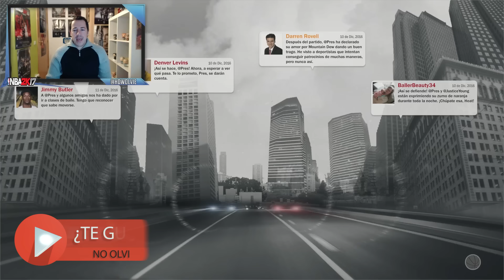LOS COLEGAS LO PRIMERO | Mi Carrera | NBA2k17